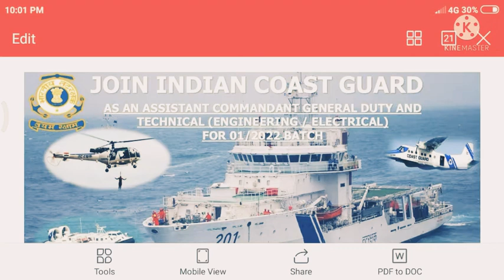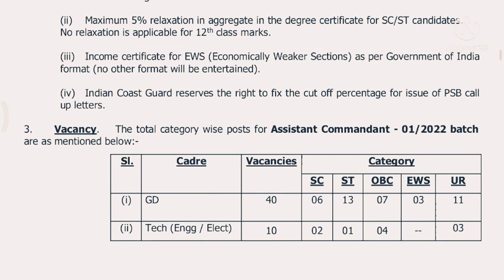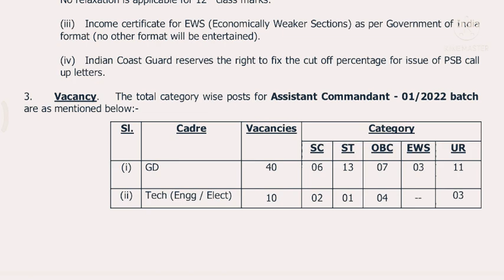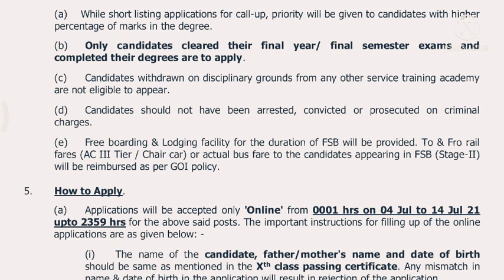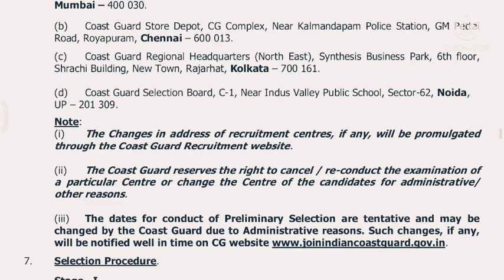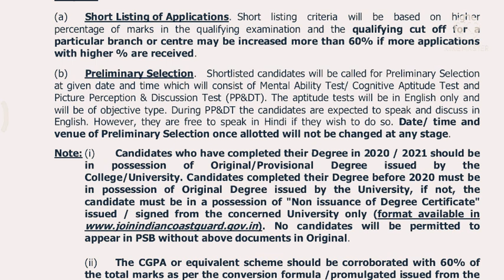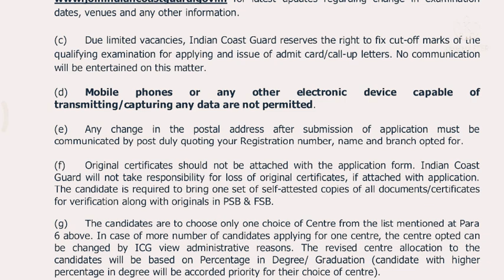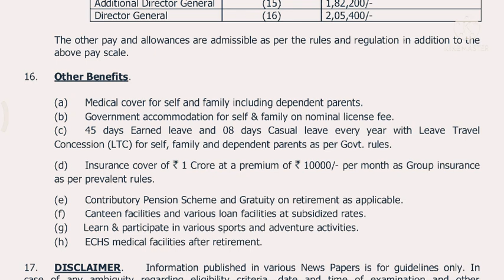Coast Guard Assistant Commandant GD 01/2022 Notification Out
Indian coast guard Notification 2021
assistant Commandant GD 01/2022 Batch

joined telegram channel :
anything learn 24×7

by apm channel